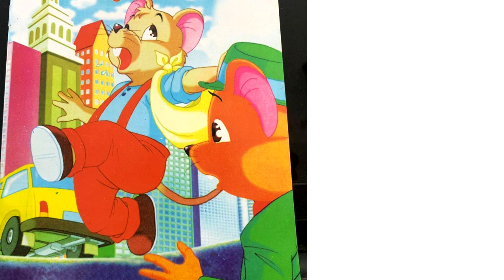Khmer Fairy Tale -រឿងនិទាន កណ្តុរទីក្រុងនឹងកណ្តុរជនបទ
I will post video everyday for everyone enjoy.
Fairy tale video
fairy tale for everyone.